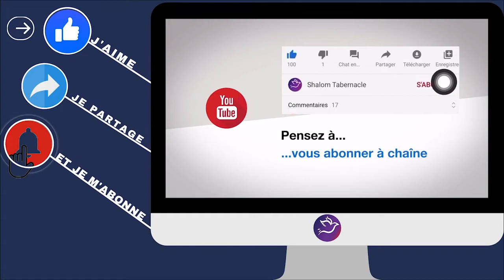La Visitation D’Elohim | Le Ministère Des Anges #9 | Pasteur Arthur Mosaka